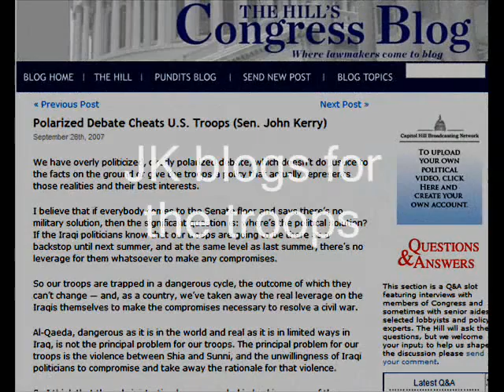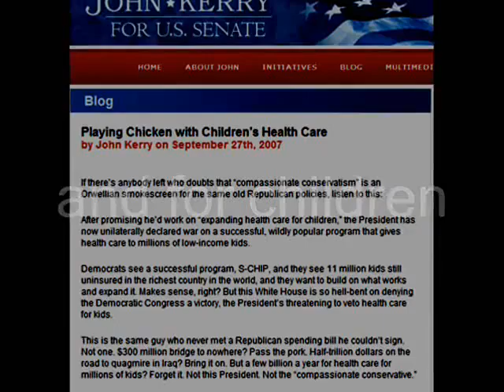KerryVision Newreel 10/01/2007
KerryVision news from the week of October 1, 2007.